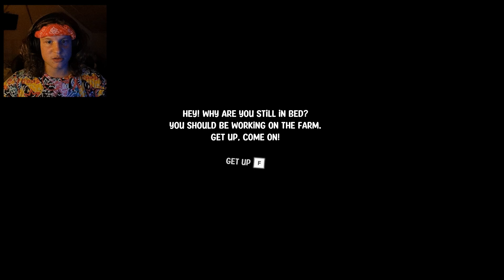Farma plná WENDIGOV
Toto video sa viac oplatí keď si ho pustíte na spánok.

Editováne - Ja, zato je to dogshit